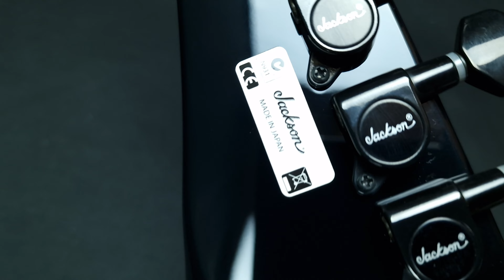Jackson Pro Series RR24 Rhoads 2009 Black with Blood Red Bevels Made in Japan guitar close up video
Here is a close up video of 2009 Jackson Pro Series RR24 Rhoads in Black with Blood Red Bevels finish guitar.

The guitar is for sale at reverb.com.

Will ship worldwide - message me and I will check how much it will cost to ship it to you.

For sale quite rare Jackson Pro Series RR24 Rhoads in Black with Blood Red Bevels finish, made in 2009 in Japan.

This is a highly sought after model as it was produced for only two years and doesn't come up for sale too often.

The guitar was made in 2009 in Japan and is of exceptional build quality. It comes from Jackson Pro series which was top of the line for the Japanese models at the time, produced in top Japanese factory. Easily comparable with USA models.

This is a top quality instrument and it plays and sounds exceptionally good, very resonant.

It is a neck through construction with alder body and maple neck with maple fretboard. It is equipped with single EMG 81 pickup with single volume pot, The Floyd Rose Original tremolo bridge that stays in tune very well. The EMG pickup in the bridge position compliments the guitar very well, making it sound huge.

The guitar is in mint condition with no scratches in the finish, dents or chips. The pointy ends are intact. You probably won't find another one like it.
The neck is straight, and frets are in excellent condition with minimal fret wear if any. The guitar is in perfect working order.

Guitar looks incredible and sounds awesome. The tone and resonance are incredible. It plays and feels amazingly, it is an absolute dream to play.
Overall, it is an excellent professional instrument in very good condition, which plays and sounds fantastic.

This model has long been discontinued and its build quality and materials used on this guitar are far superior to the new Pro Series that comes from Indonesia and with new Japanese MJ models price exceeding $2500 this is your best chance to get a quality Jackson guitar for a decent money.

The guitar comes in its original Jackson hardcase and will be carefully packed to ensure safe shipping.

I am happy to answer any questions and will consider reasonable offers.

Please review all photos and the video carefully as they are an integral part of the item description. I can provide additional photos on request.

Please note shipping prices outside the UK are estimated, if you are interested in how much it would cost to ship to you, please do not hesitate to send me a message.

If you want the guitar fully insured, then I will need to add that on to the postage cost as the insurance value will obviously depend on the final sale price.

Please check my other listings.

Specifications:

• Pro Series RR24 Rhoads™ Black with Blood Red Bevels
• (also available in these colors- RR24 Black with Yellow Bevels, RR24 Snow White with Bevel Black)
• Alder Body
• Neck-Thru-Body Rock Maple with Scarf Joint Head Stock
• Neck Dimensions 3rd Fret: .790”, 12th Fret: .850”
• Sealed die-Cast Tuners
• Ebony Fingerboard
• 24 Jumbo Frets
• Bridge Pickup EMG 81 Humbucker
• Controls Master Volume,
• Floyd Rose Original Double Locking 2-Point Tremolo
• Black Hardware
• Compound (14” to 16”) Fingerboard Radius,
• Pickguard None
• Mother of Pearl Shark Fin Position Inlays
• Bound Fingerboard and Headstock
• Matching Headstock
• MOTO Shark Fin Position Inlays